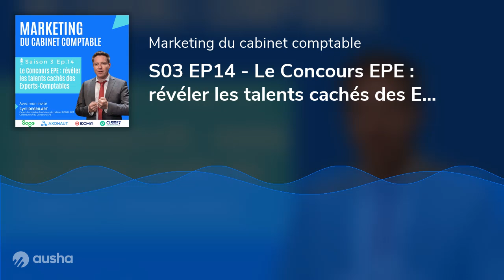S03 EP14 - Le Concours EPE : révéler les talents cachés des Experts-Comptables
📌INFOS SUR L'EPISODE Dans cet épisode, plongez au cœur du Concours EPE, un évènement unique qui met en avant les talents oratoires des Experts-Comptables. Cyril Degrilart, Expert-Comptable et Cofondateur du concours, nous dévoile les coulisses de cet événement, de la sélection rigoureuse des candidats à l'impact significatif de la première saison. Découvrez comment ce concours, inspiré par le film documentaire “À Voix Haute”, encourage le développement personnel et professionnel des participants, tout en valorisant les compétences communicationnelles au sein de la profession d’Expertise Comptable. Entre anecdotes captivantes et enseignements précieux, cet épisode est une véritable célébration des soft skills et de l'éloquence dans le monde des chiffres.La durée de l'épisode est de 1h17mins⏳.  📚RESSOURCES Pour en savoir plus sur Cyril Degrilart c'est par ici 😉 :LinkedIn de Cyril 🔗🚨MERCI AUX PARTENAIRES DE LA SAISON 3 (par ordre alphabétique) :  · AXONAUT 🔗pour la gestion interne du cabinet EC ; · CLASSE 7 🔗édifie la communication des EC ; · ECMA 🔗la solution digitale des EC ;  · SAGE 🔗la solution comptable des EC.   🎙️ Soutenez le Podcast gratuitementAbonnez-vous à la newsletter pour être averti de la sortie du dernier épisode 🔔 (c'est par ici pour s'abonner )Laissez un avis et 5 étoiles ⭐⭐⭐⭐⭐ sur Apple Podcast (cliquez ici pour rédiger un avis et 5 étoiles ) 🙏Il ne me reste plus qu'une chose à vous dire : "bonne écoute" 🎧

0:43 Présentation de Cyril Degrilart, l’Expert-Comptable surnommé “Mr Eloquence”
9:38 Le Concours EPE : Un événement d'éloquence inédit pour la profession
21:31 Valoriser les compétences communicationnelles des Experts-Comptables
30:46 Les grands enseignements de la Saison 1 du Concours EPE
36:28 La communication : un atout majeur pour les Experts-Comptables
51:28 Les 2 clés de l'éloquence selon Cyril Degrilart
1:03:50 Révélations et préparations sur les demis et la finale du Concours EPE
1:06:52 Les silences en éloquence : un art subtil
1:10:40 En apprendre plus sur Cyril avec le JEU "Ceci ou cela"